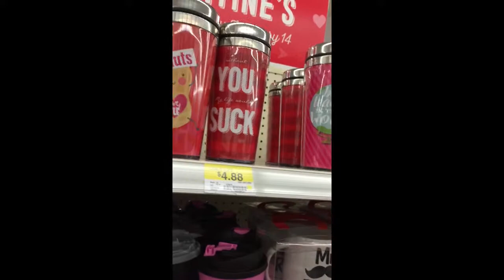Press the red button Ma!!!! Ep 7